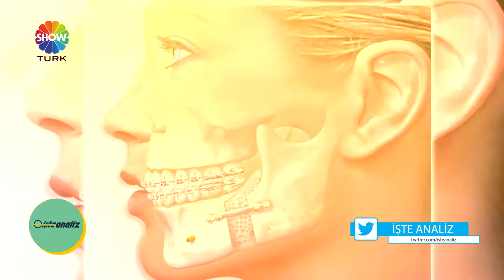Diş Hekimi Selçuk Cömert -İşte Analiz /Showtürk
Diş Hekimi Selçuk Cömert; 2003 yılından beri aynı üniversitede Ağız, Diş Çene Hastalıkları ve Cerrahisi'nde doktora eğitimine devam etmektedir.